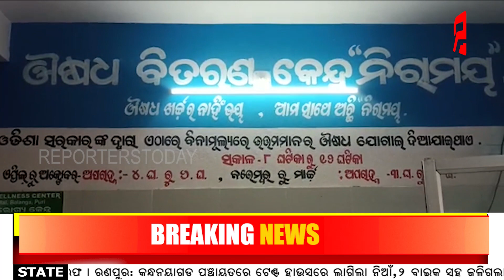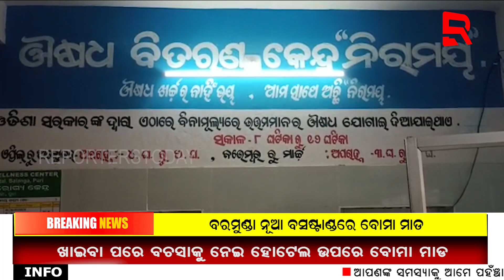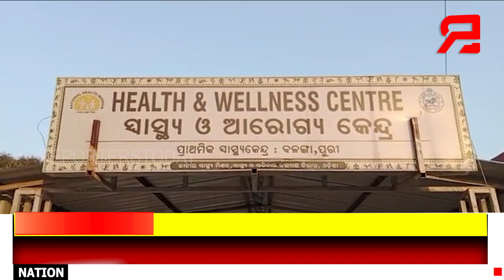ଡାକ୍ତର ଅଭାବ ଯୋଗୁଁ ଦେଢ ବର୍ଷ ଧରି ଫାର୍ମାସିଷ୍ଟଙ୍କ ଭରସାରେ ଚାଲିଛି ବଳଙ୍ଗା ସରକାରୀ ସ୍ଵାସ୍ଥ୍ୟ କେନ୍ଦ୍ର